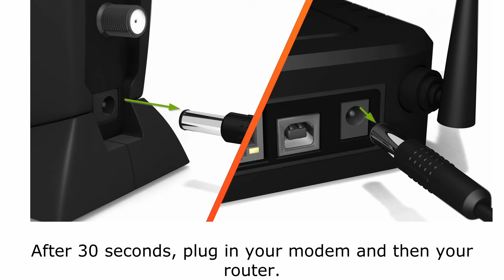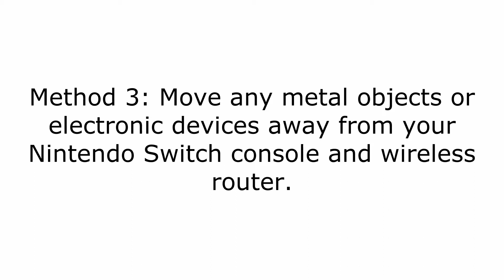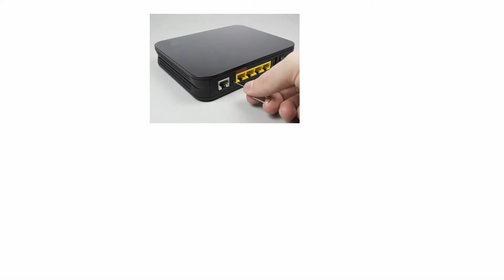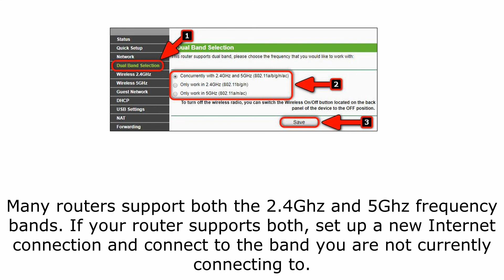5 Ways To Fix Nintendo Switch Error Code 2618-0501 and 2618-0502